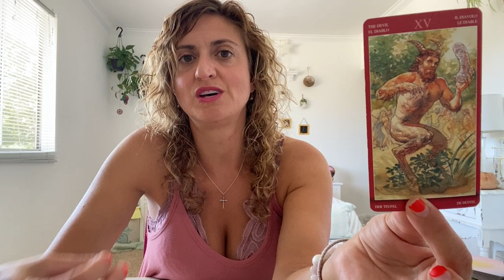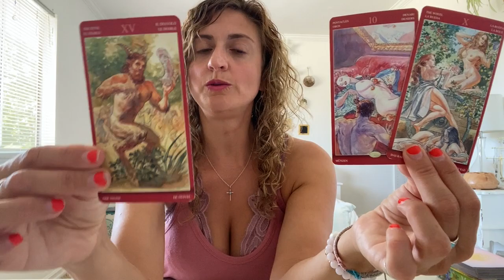♒️ AQUARIUS Tarot ♒️ The exorcism of pretense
Week Ahead Aquarius Tarot - Weekly Oracle and tarot card reading from Born without Boundaries. What are your angels and spirit guides trying to tell you?

FB: Born without Boundaries Tarot
Snapchat: Born without Boundaries Tarot